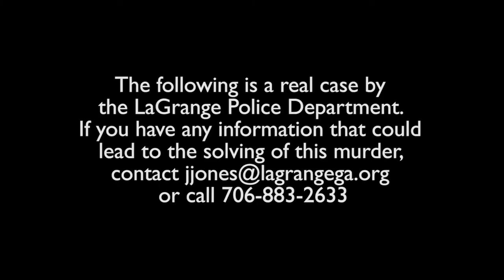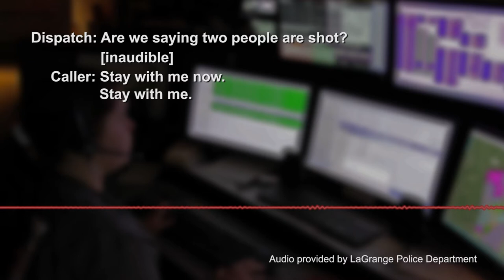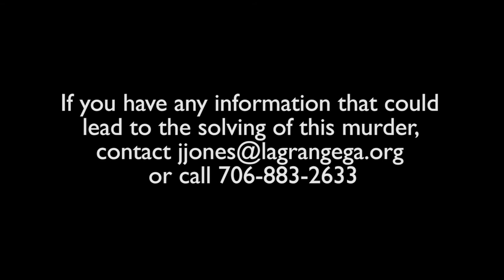LPD Cold Cases: James Morrow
LPD Cold Cases is a new program we are producing in collaboration with LaGrange Police. Each episode will cover a different unsolved murder from within the city. This series is meant to spread the word in hopes that someone who may remember something about the murders can help solve these cases. This first episode focuses on the murder of James Morrow at his home at 910 Whitesville Rd.

If you have information that you feel needs to be shared with LPD, please contact Detective Jeremey Jones at or call him at .